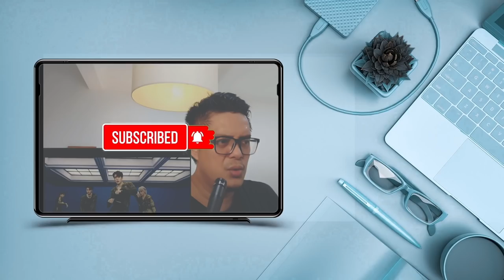DAY6 EAJ - ALL SONG EAJ PART 1| SOUND ENGINEER REACT